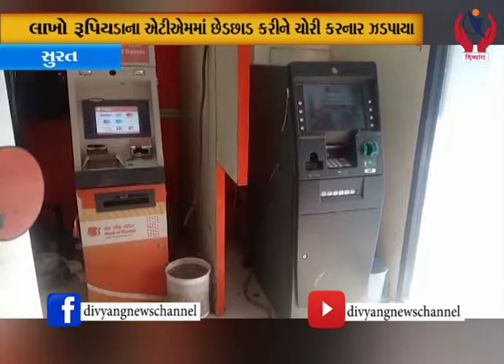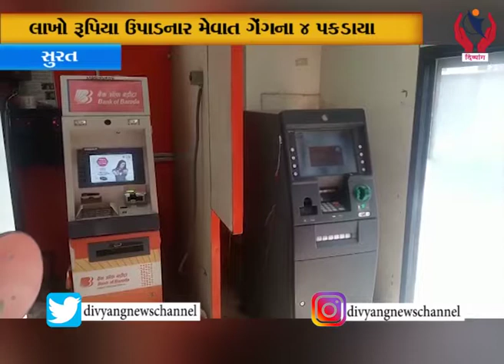Surat l બેંક ઓફ બરોડાના એટીએમમાં છેડછાડ કરીને ચોરી કરનાર ઝડપાયા l Divyang News